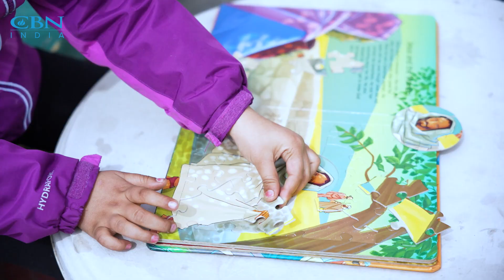Finding Love | The Inspiring Journey of Prakash Chandra | April 2024 | CBN India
In this deeply moving video, we share the story of Prakash Chandra, a man who faced the trauma of being left at a children's home at a very young age. Growing up without the warmth of family love, Prakash struggled to form emotional connections and sought approval through achievement.

Discover how Prakash overcame his challenges, rebuilt his life, and now helps others as an addiction counsellor. This story is about the power of love, faith, and resilience in the face of adversity.